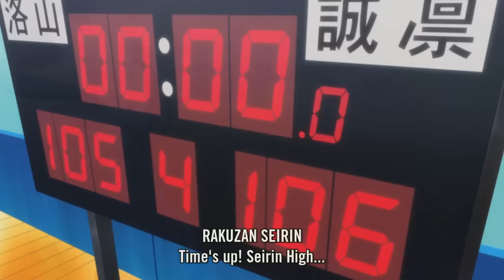Kagami's Final Dunk against Rakuzan - Kuroko No Basket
Kuroko no Basket Finale. Serin Wins against Rakuzan. Kagami's final dunk